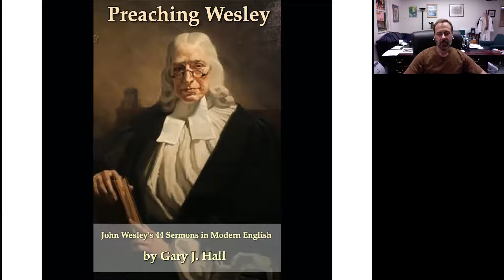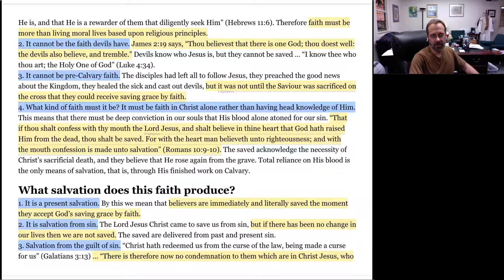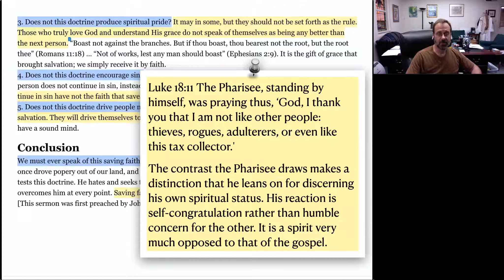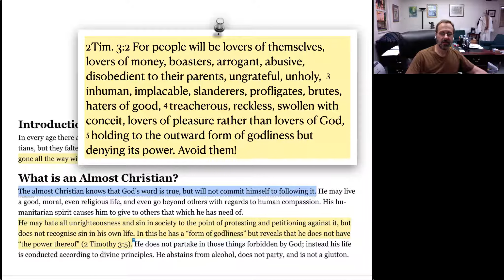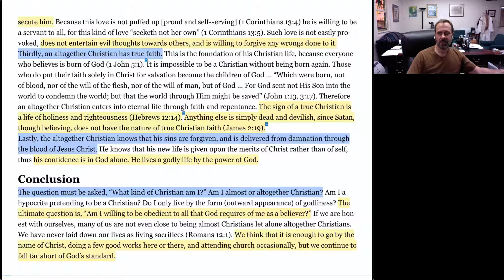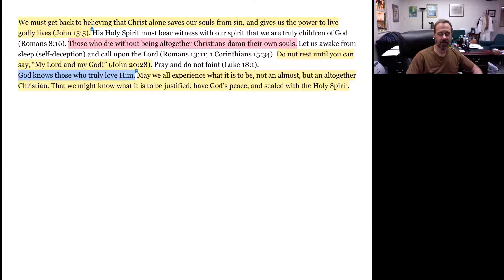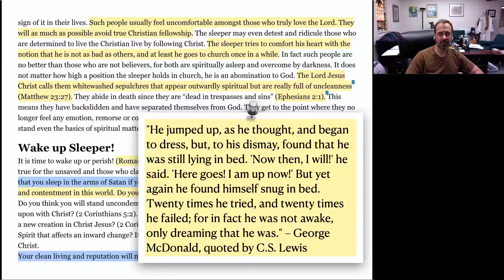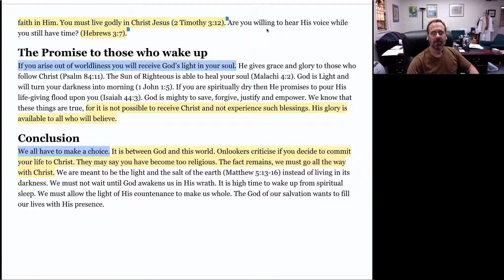Walking the Walk: The Sermons of Wesley, Part 1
Sermons 1-3: "Salvation by Faith," "The Almost Christian," and "Awaken Thou That Sleepest"